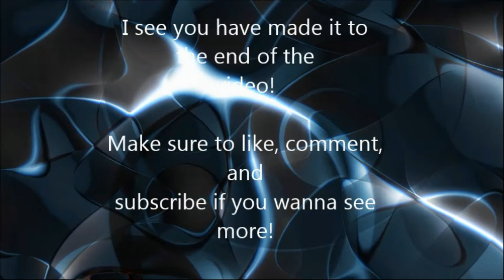State of Decay Gameplay Walkthrough #3-Home Invasion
Hi, my name is Andrew and I love to produce video's. I play all kinds of games from FPS to fighting to Racing. With your support and feedback hopefully I can grow a community and make my videos even better.
-Wubstep ♥
Ignore Below Tags:
Team Kakashi
1.Naruto Uzumaki(NTR/FRS)(4t)
2.Naruto Uzumaki(Sage Mode)(6t)-Road to Ninja Hokage Costume
3.Naruto Uzumaki(Five Kage Summit)(KCM,KCMv2)-Goku Costume,Samurai Costume
4.Sakura Haruno(Normal,Shinobi Alliance)-Swimsuit costume,Konoha School Costume
5.Sai(Normal,Shinobi Alliance)
6.Kakashi Hatake(Normal,Shinobi Alliance)(Sharingan)-ANBU costume
7.Yamato(Wood Style)

8.Jiraiya(Sage Mode)

Team Kurenai
9.Kiba Inuzuka(Normal,Shinobi Alliance)
10.Shino Aburame(Normal,Shinobi Alliance)
11.Hinata Hyuga(Normal,Shinobi Alliance)(Twin Lion Fists)-Road to Ninja costume

Team Asuma
12.Shikamaru Nara(Normal,Shinobi Alliance)
13.Choji Akimichi(Normal,Shinobi Alliance)(Calorie Control)
14.Ino Yamanaka(Normal,Shinobi Alliance)

Team Guy
15.Neji Hyuga(Normal,Shinobi Alliance)(Byakugan)
16.Rock Lee(Normal,Shinobi Alliance)(8-Gates Mode)
17.Tenten(Normal,Shinobi Alliance)(Bashosen)
18.Might Guy(Normal,Shinobi Alliance)(8-Gates Mode)

Team Minato
19.Young Kakashi(White Chakra)
20.Obito Uchiha(Sharingan)

Hokages
21.Hashirama Senju(Wood Style)
22.Tobirama Senju(Water Style)
23.Hiruzen Sarutobi
24.Minato Namikaze(Yellow Flash)-Jounin Vest,Hokage Cloak
25.Tsunade Senju(Super Strength)-Swimsuit
26.Danzo Shimura(Izanagi)

Suna

Team Baki
27.Gaara(Shinobi Alliance,Rescue Gaara,5KS)
28.Temari(Shinobi Alliance,Rescue Gaara,5KS)
29.Kankuro(Shinobi Alliance,Rescue Gaara,5KS)

30.Chiyo(Ten Puppets)-Normal,possible Edo

Cloud

31.A(5KS,Shinobi Alliance)(Lightning Armor)
32.Darui(Black Lightning)
33.Killer Bee-7swords(Gyuki)
34.Killer Bee-Samehada(Gyuki)

Mist

35.Mei Terumi(Mizukage)
36.Zabuza Momochi(Normal,Edo)
37.Haku(Normal,Edo)-Mask,No Mask

Rock

38.Onoki(Fence Sitter)

Iron Country

39.Mifune

Akatsuki

40.Tobi(Madara mode)
41.Kabuto Yakushi(Snake Cloak,possible Sage Mode)
42.Tobi(Rinnegan)
43.Masked Man(Sharingan)
44.Hidan(Death Possesion)
45.Kakuzu(Tri-element form)
46.Sasori(100 Puppets)
47.Itachi(Susano'o)-Normal,possible Edo,ANBU Gear
48.Kisame(Fuse with Samehada)
49.Pain(Know pain)
50.Konan(God's Angel)

Edo Tensei

51.Hanzo(Reincarnated)
52.Sasori(Reincarnated)
53.Asuma Sarutobi(Alive,Reincarnated)
54.Deidara(Alive,Reincarnated)
55.Madara Uchiha(Reincarnated)
56.Muu(Reincarnated)
57.2nd Mizukage(Reincarnated)
58.3rd Raikage(Reincarnated)
59.4th Kazekage(Reincarnated)
60.Nagato(Reincarnated)

Jinchuriki

61.Yugito Nii(Matatabi)
62.Yagura(Isobu)
63.Roushi(Son Goku)
64.Han(Kokuo)
65.Utakata(Saiken)
66.Fuu(Chomei)

Team Hawk
67.Sasuke Uchiha(Hebi/Kirin)(CS2)
68.Sasuke Uchiha(Akatsuki)(Mangekyo Sharingan)
69.Sasuke Uchiha(5KS,EMS)(Final Susano'o,Perfect Susano'o)-Road to Ninja costume,Kimono
70.Jugo(CS1,possible CS2)
71.Suigetsu Hozuki
72.Karin(Piss-off,Fangirl)

Sound
73.Orochimaru(White Snake)
74.Kimmimaro(CS2)-Normal,possible Edo
75.Kabuto Yakushi(Chakra Scalple)

Support Only
1.Fu
2.Torune
3.Shee
4.Ao
5.Chojuro
6.Kurotsuchi
7.Akatsuchi